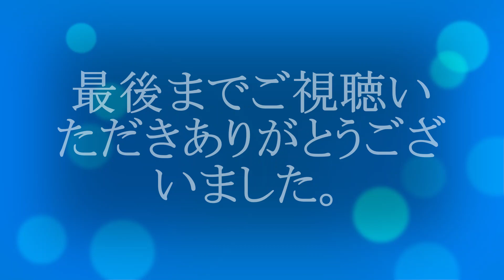落語で人権を学ぼう「芝浜」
人権落語「芝浜」です。
お気軽にご視聴ください。